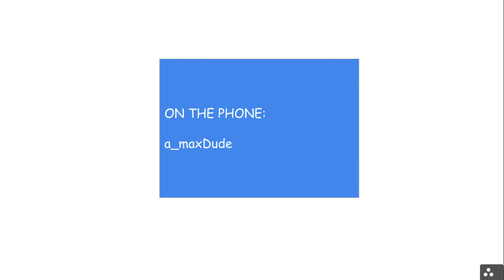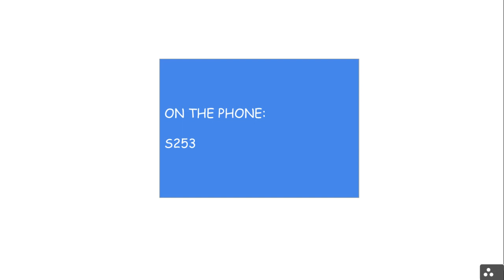Exclusive Interview!!!!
What is your favorite animal?  I have asked these weird people that I know to tell us.  Comment what your favorite is, and tell us why!